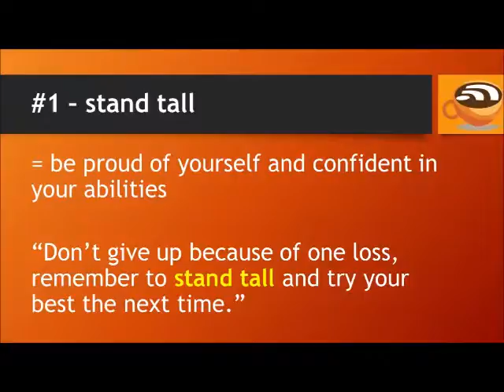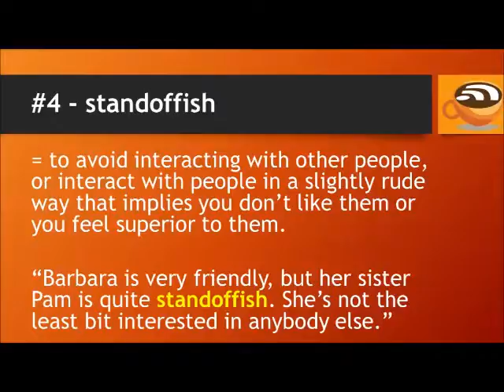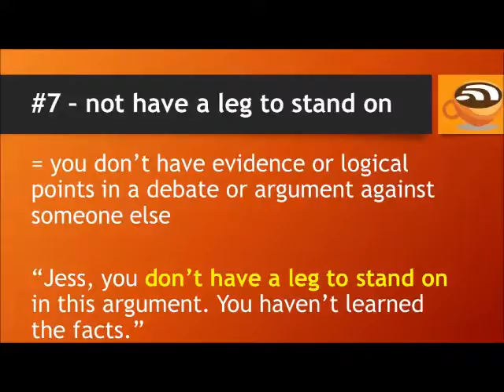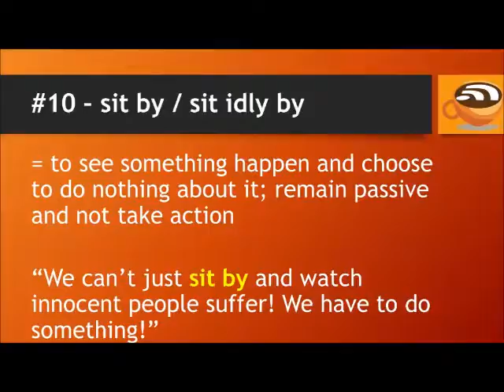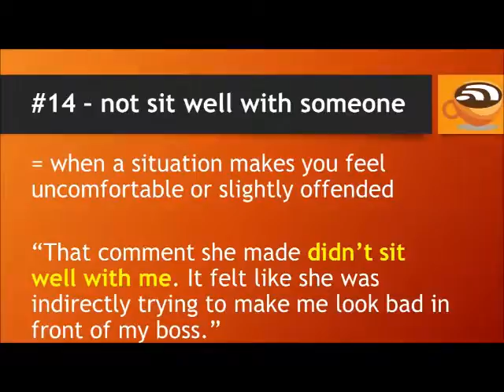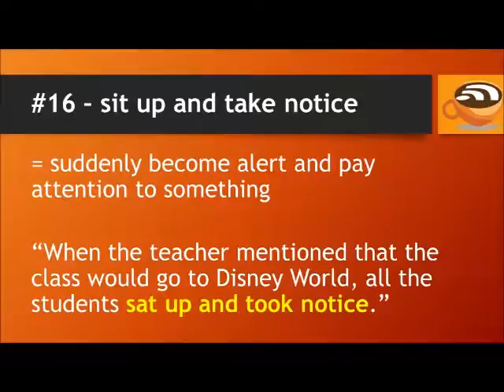Learn English Idioms with STAND & SIT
learn English idioms with STAND and SIT